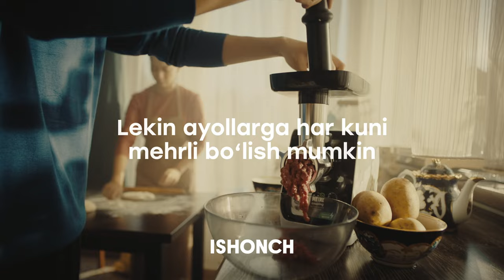Barcha ayollar, yoshlaridan qat'i nazar, ularga mehrli bo‘lish va e'tibor berishlariga loyiq.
Ularga mehrli bo‘lish va baxtli qilish sizning qo‘lingizda.